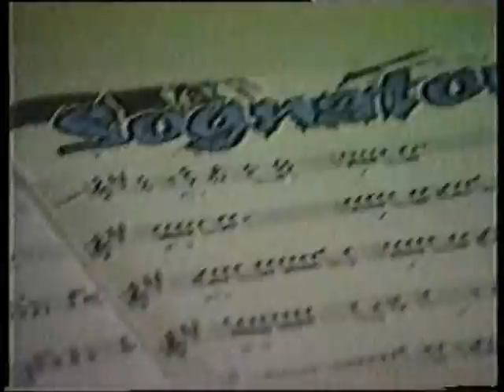Rarità: Luca Bergamini - Sognatore